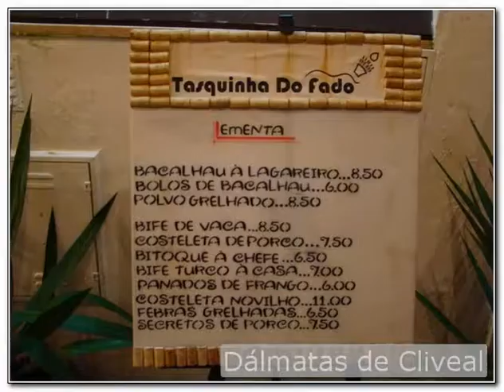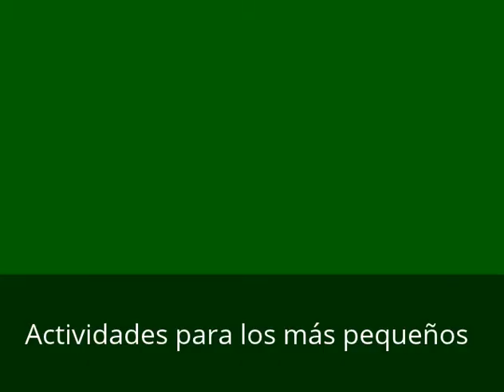Dálmatas de Cliveal en la Exposición Internacional de Oporto 2015 (I)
Dálmatas de Cliveal participando en la Exposición Internacional de Oporto 2015. Dos Mediterranean Winner, Un Porto Winner y Una Campeona Joven de Portugal fue el resultado de nuestra participación con nuestra dálmata hembra en clase joven Penélope de Cliveal (Penny) y con nuestro cachorro macho Tiberius de Cliveal (Tiber).